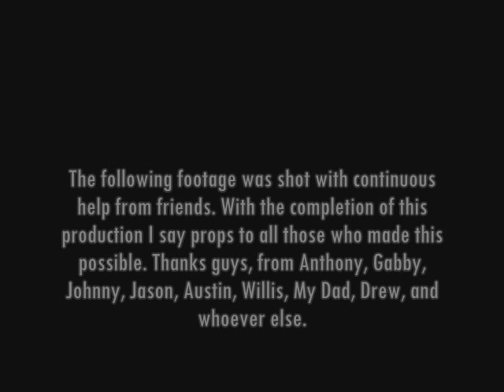White Concrete Trailer/ Intro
premiering spring 2008